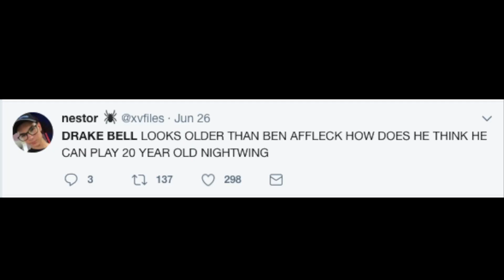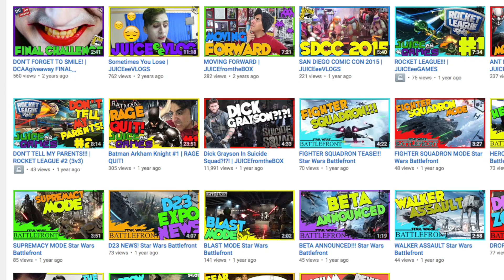Who Should Play Nightwing in His Solo Movie? DCEU Fan Cast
Who should play Nightwing in his future solo film? Well Drake Bell has thrown his name into the pot. Let's Discuss.